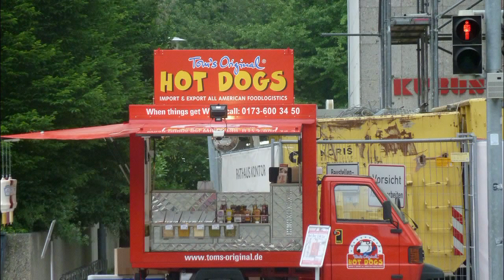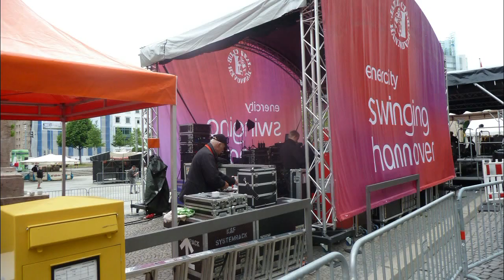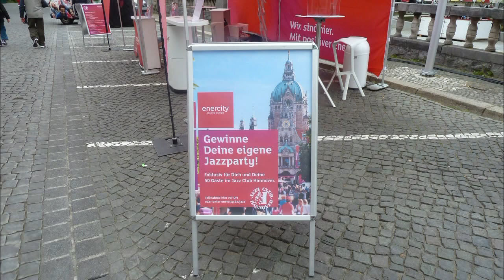SWINGING HANNOVER 2017